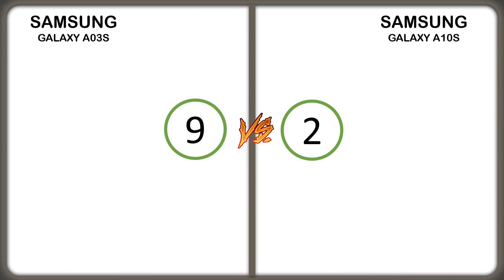SAMSUNG GALAXY A03S VS SAMSUNG GALAXY A10S | FAST COMPARE